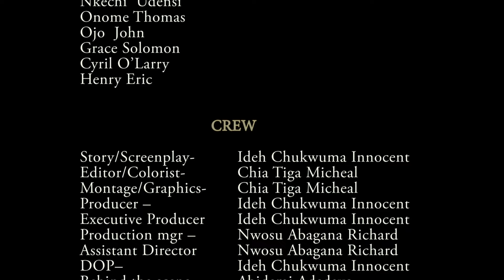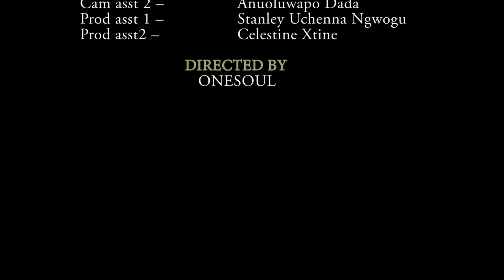Heaven's Shot | Ep39 - ZACK ORJI | SEGUN ARINZE | CAROLINE DANJUMA